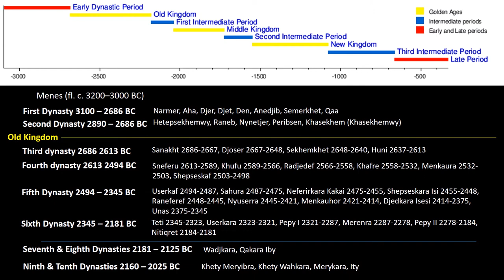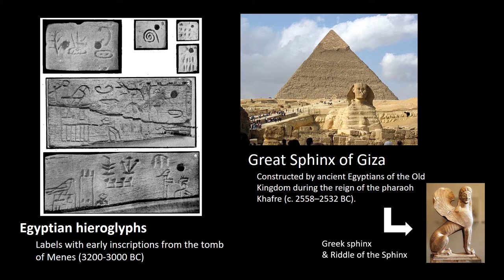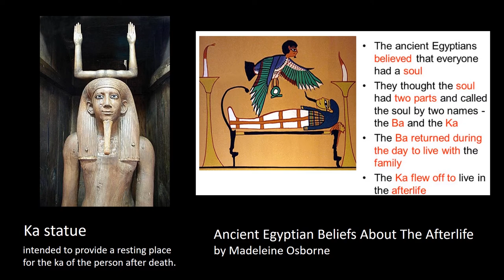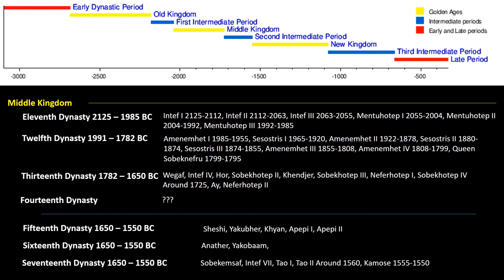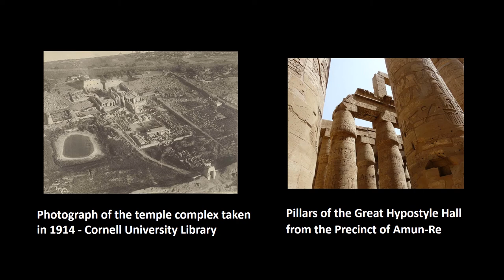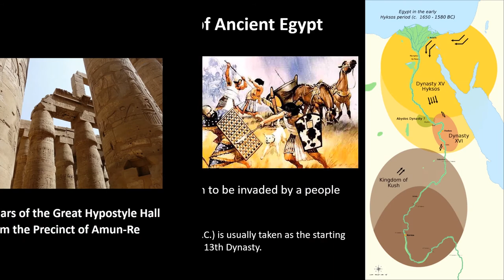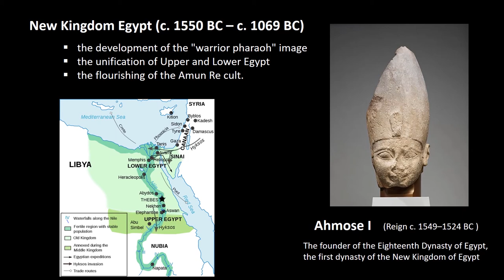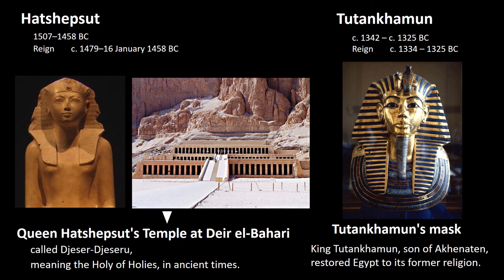ep5 Ancient Egypt | อารยธรรมอียิปต์ | สามอาณาจักร (อียิปต์ ฟาโรห์ ยุคโบราณ)— ประวัติศาสตร์โลกฉบับย่อ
Little Class: A Brief History (ประวัติศาสตร์โลกฉบับย่อ) by Pujana P

อียิปต์โบราณ,แอฟริกัน,คูช,นูเบียเอธิโอเปีย,พีระมิด
Khufu,Osiris,Ra,The Great Pyramid of Giza